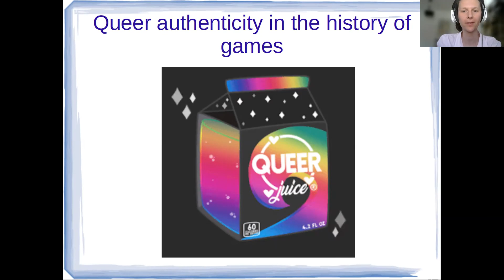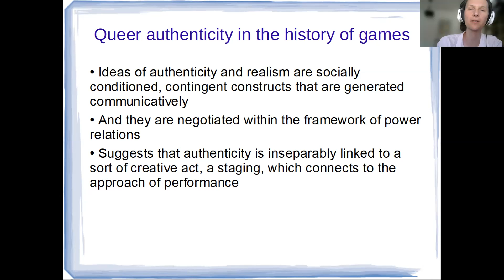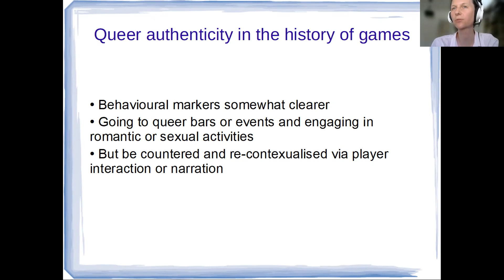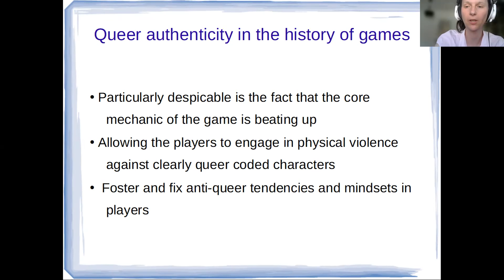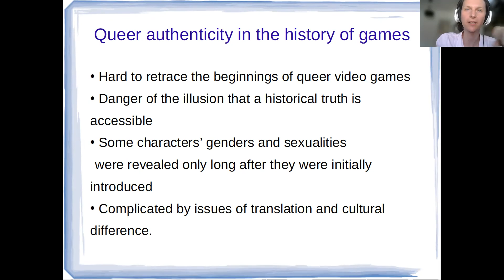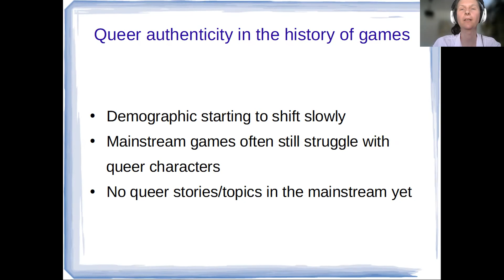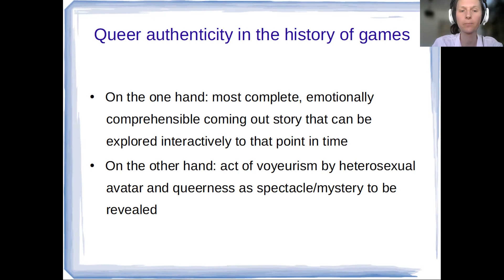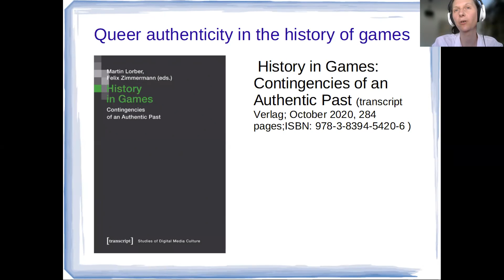Gamecity Impulse: Queer Authenticity in the History of Games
In this talk, Lara Keilbart takes us through a brief history of queer representations in video games and shines a light on "Authenticity." How authentic can the representation of queer content and characters in video games be? Where do we draw the the line between stereotypes, tropes and faithful representations? Important questions for game makers and players, as stereotypical or authentic portrayals can have a major impact on players' self-esteem or personal mindsets.

Our guest speaker Lara Keilbart works as a freelance journalist, podcaster and speaker in Berlin. Her focus is on queerness and diversity, feminism and sexism, anti-fascism and storytelling. She and Andreas Müller, a freelance games journalist, run Polygamia, a digital culture criticism magazine.

This talk was part of our our online event series Gamecity Impulse which deals with questions of Equality, Diversity and Inclusion with regard to the games industry and gaming culture.

Timestamps:
0:00 Welcome and introduction
2:05 Begin of the talk
4:56 Introduction and theoretical background of queer authenticity in video games
26:33: Negative historical examples from video games
31:14 Negative impacts of problematic representation
38:15 The early years of queer video games
48:29 Slowly chaning dynamics of queer representation in games
54:01 Queer games in the 2010s and beyond
1:05:57 Summary
1:07:36 Conclusion of the talk
1:08:21 Outro